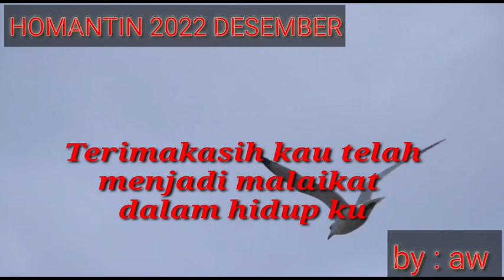SURAT TERBUKA ANAK RANTAU ⁉️ ISINYA MENYAYAT HATI ‼️ SEDIA TISU SEBELUM MELIHAT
hallo sobat aryanti di manapun kalian berada
kali ini aryanti Akan berbagi sedikit tentang perasaan yg aryanti rasakan saat ini
tapi memang itu yg sedang aryanti rasakan

jangan lupa tonton vidio nya sampai habis , jangan di skip

koment
and

jgn lupa tonton vidio aryanti yg lain
di sini 👇👇👇